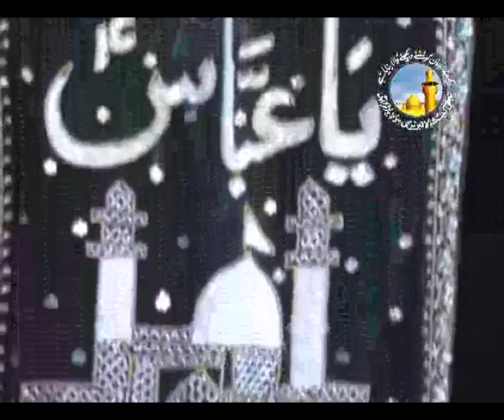Majlis No.8 - Tauheed aur Hussain (a.s.) - 2011 - Ayatollah Syed Aqeel ul Gharavi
Topic: Tauheed aur Hussain (a.s.)
Address at Syed Ali Muttaqi Jafry House, Karachi on 8th Muharram 1433H (4th December 2011)